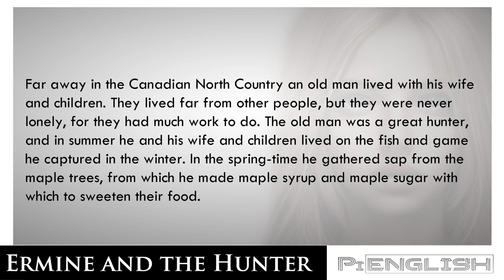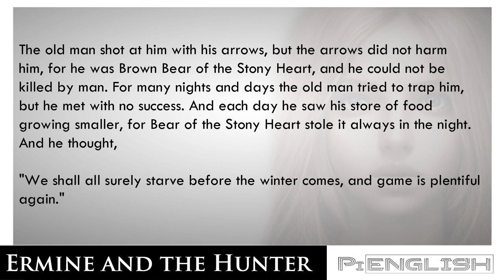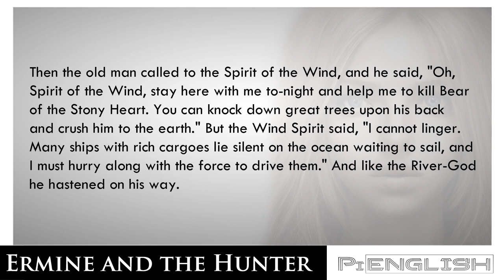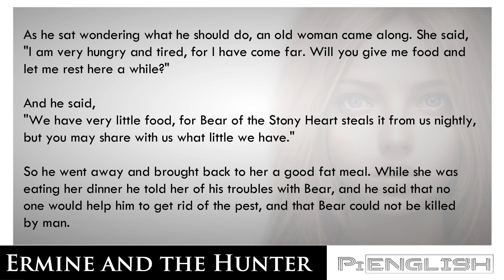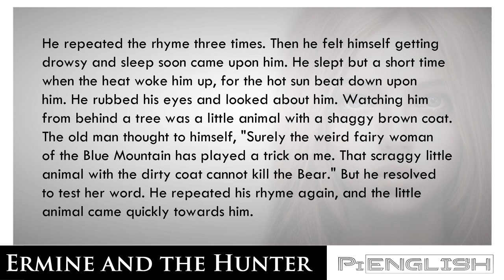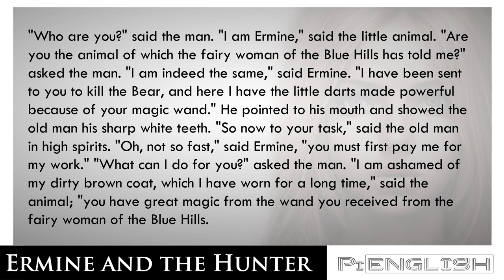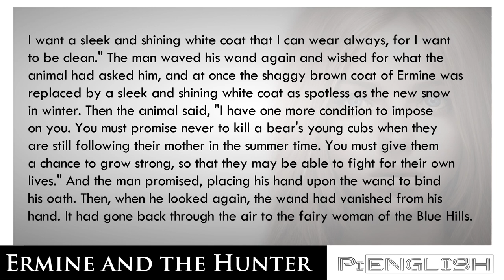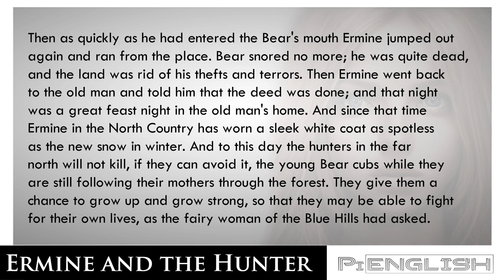Ermine and the Hunter - Canadian folktale - Learn English through Story PiEnglish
Ermine and the Hunter
A Canadian folktale
Study English by reading stories!
Enjoy learning English by reading this story.
This English narrative with subtitles can help you with your English pronunciation.

You're going to read about "Ermine and the Hunter" - Canadian folktale.
Find out by reading on!

By studying with English stories, you can improve your listening comprehension.

You will discover some extremely fundamental English words in this British English narrative for learning the language.

With contemporary, original English short stories and English terminology, we hope to help you improve your practice with listening, reading, and speaking English.

A Female is the story's reader.

English learning
English learn
audio books
audio story
English practice
story in English
English story